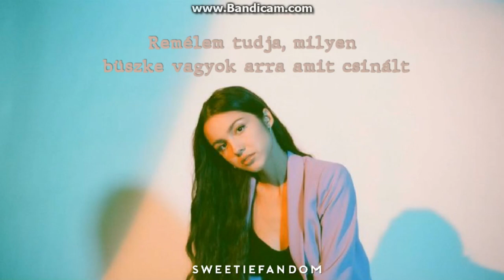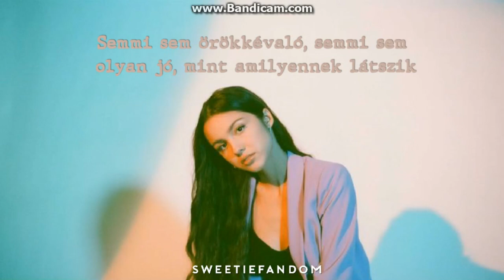Olivia Rodrigo - hope ur ok (magyar felirattal)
*Royal Flash - a pókerben*

Lyrics:

(Verse 1)
I knew a boy once when I was small
A towhead blond with eyes of salt
He played the drum in the marching band
His parents cared more about the Bible
Than being good to their own child
He wore long sleeves 'cause of his dad
And somehow we fell out of touch
Hope he took his bad deal and made a royal flush
Don't know if I'll see you again someday
But if you're out there, I hope that you're okay

[Verse 2]
My middle school friend grew up alone
She raised her brothers on hеr own
Her parents hated who shе loved
She couldn't wait to go to college
She was tired, 'cause she was brought into a world
Where family was merely blood
Does she know how proud I am she was created?
With the courage to unlearn all of their hatred?
We don't talk much, but I just gotta say
I miss you, and I hope that you're okay

[Bridge]
Address the letters to the holes in my butterfly wings
Nothing's forever, nothing's as good as it seems
And when the clouds won't iron out
And the monsters creep into your house
Every door is hard to close
[Outro]
Well, I hope you know how proud I am you were created
But, God, I hope that you're happier today
'Cause I love you
And I hope that you're okay